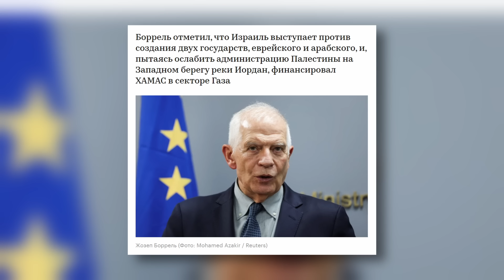Перепалка России и Израиля в ООН | Срочное заседание | Конфликт на Ближнем Востоке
Тюменские устройства для домашней уборки , код LISROB24 на скидку 500 руб., ТГ тюменского бренда
🤝На развитие канала, исключительно (!) по желанию:
Реклама в видео:
ИП Бокова К.Я., erid: LjN8JwaRC
00:00 Вступление
00:51 Предыстория - коротко
01:23 Реклама
02:30 Заявление Израиля в ООН
09:34 Заявление России в ООН